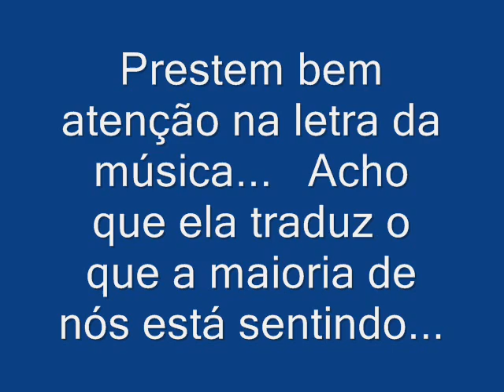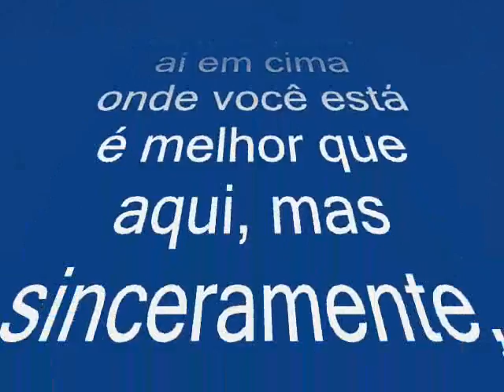Homenagem para Gregory Casagranda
Estamos sentindo muito sua falta aqui Gregory.  Fica com Deus.

Nasceu dia 06/10/1985
Morreu dia 01/11/2008